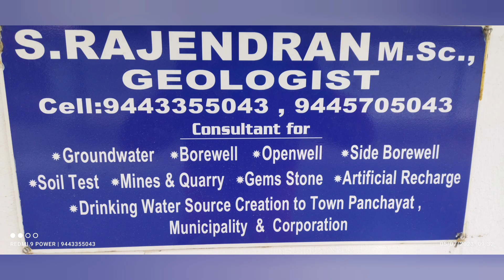@கிருஷ்ணாபுரம் 3dscanning scientific_groundwater_survey rajendran_geologist 9443355043